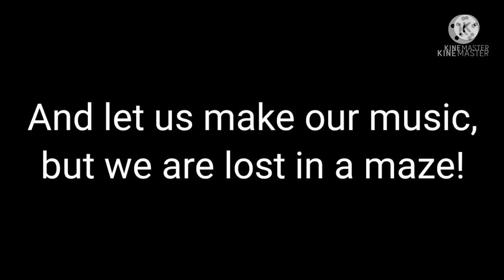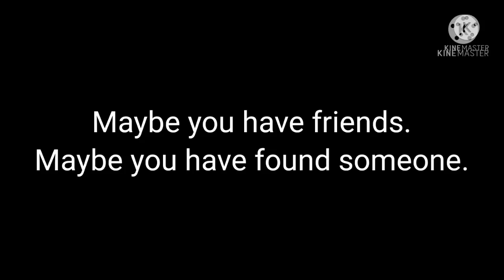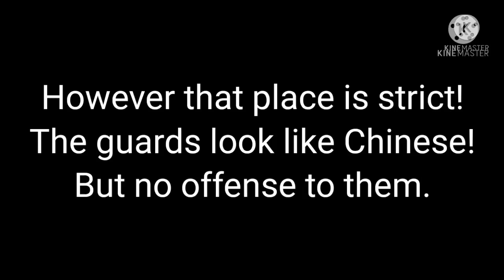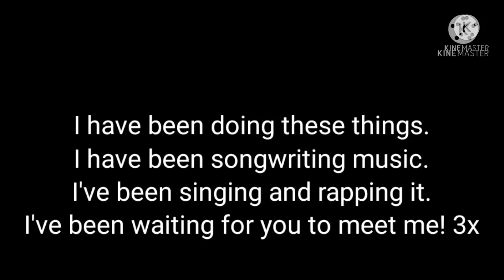MaTT! - Meet Me (Official Karaoke)